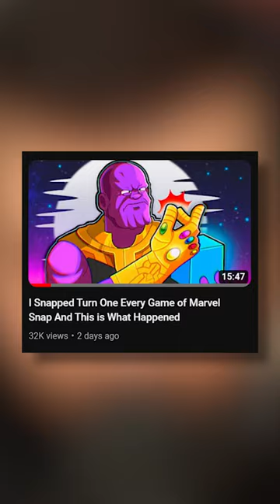Becoming Thanos in Marvel Snap